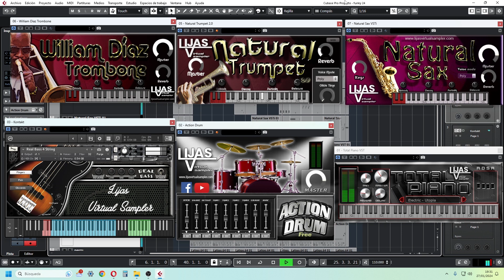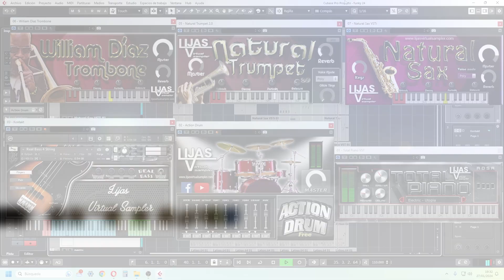REAL BRASS! - NATURAL BRASS - TRUMPET - TROMBONE - SAX